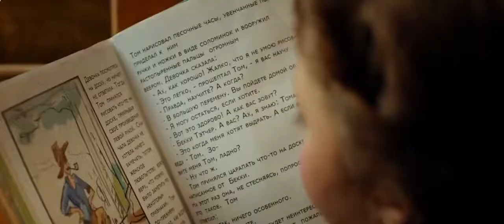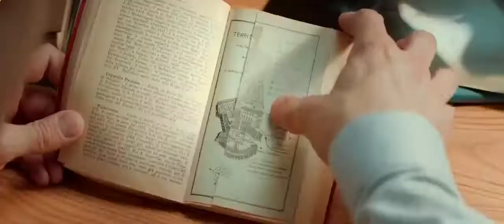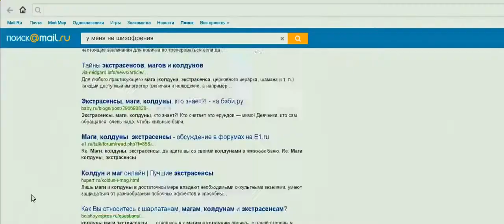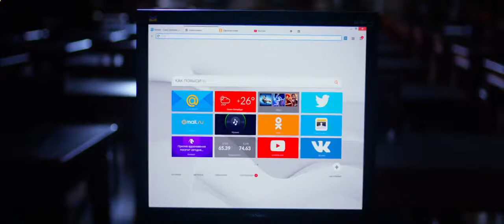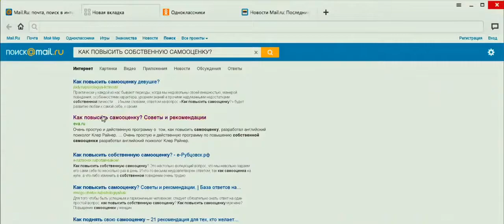Помню НЕ Помню